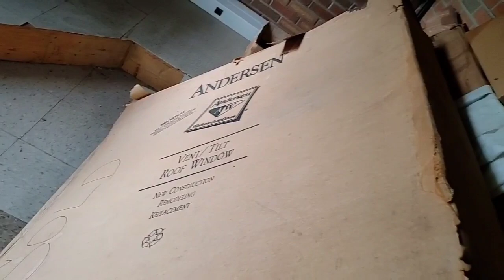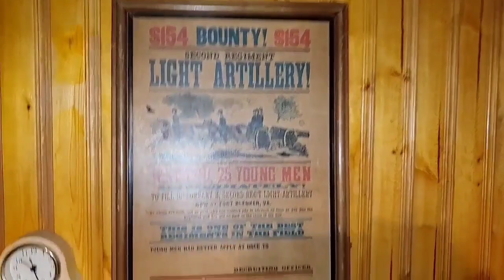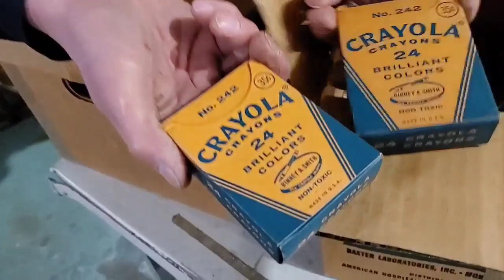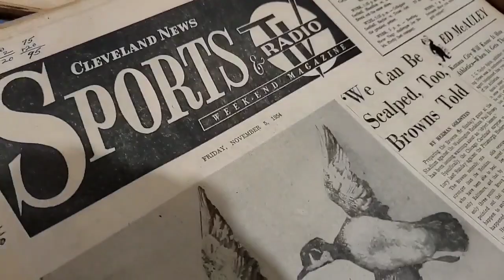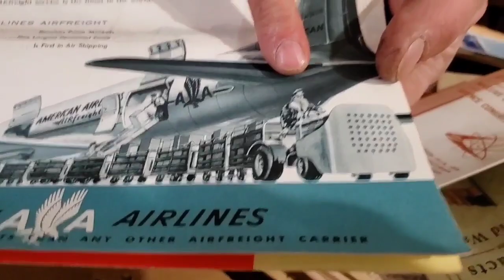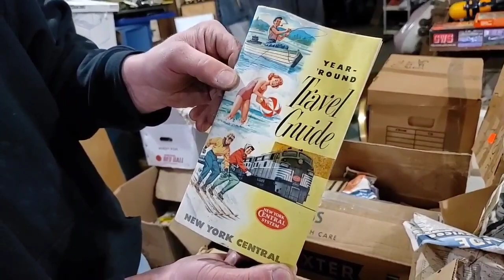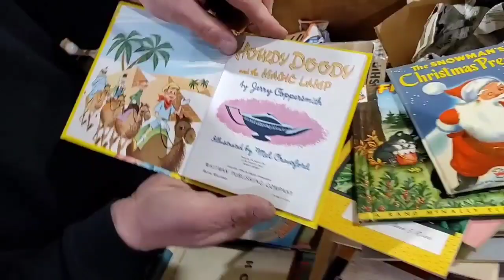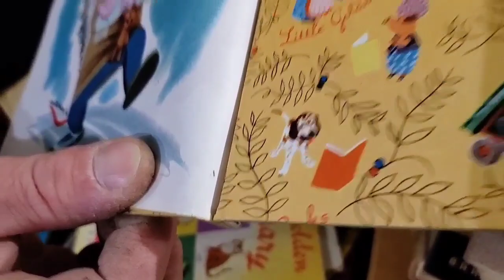WHY didn't Doctor want Storage Unit back? SEE the Hidden Treasures we find? Lots of Mystery Boxes!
Robert Zjaba Auctioneer Extraordinaire from 2nd Cents Auctions looks at a house that is being sold and everything needs to go! Then Robert goes to a live abandon storage unit auction with ONLY 3 UNITS! Then Magic Mike and Robert go through more mystery boxes! Part 9. Why would owner not want these items back?